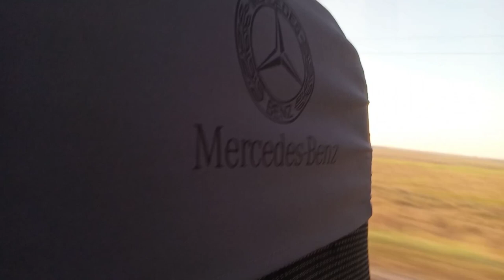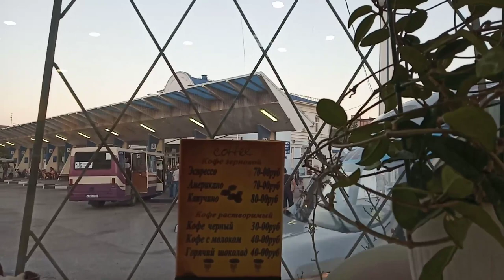Долгая дорога домой.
Я наконец,уехала...